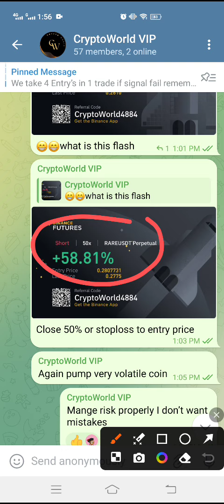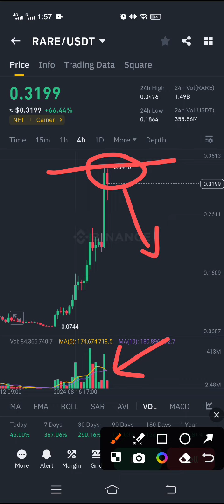Rare Crypto today news! SuperRare Price Prediction! Rare coin crypto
Queries Solved:
1.  today target
2.  price today
3.  price prediction
4.  token today target

Queries Solved:
1.  today target
2.  price today
3.  price prediction
4.  token today target